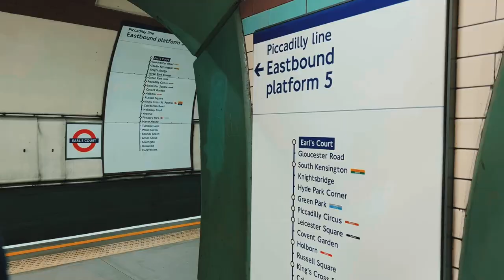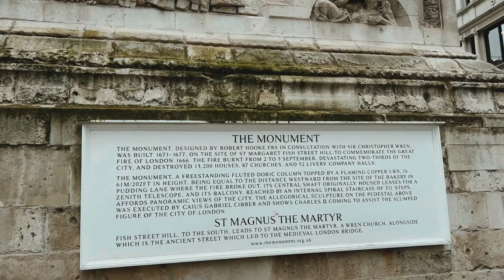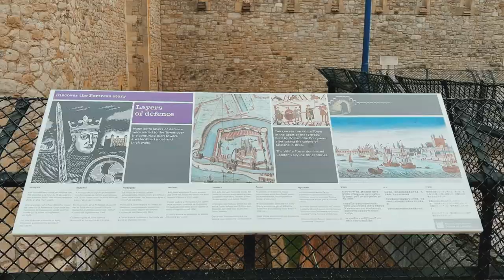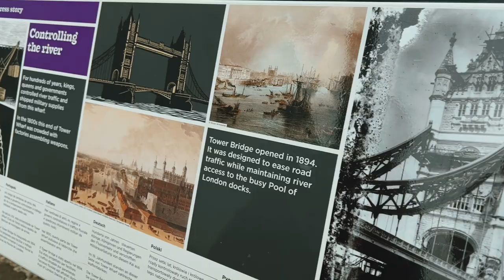LONDRA TOWER BRIDGE VLOG🇬🇧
Londra diyince akla gelen ilk yapıdır muhtemelen Tower Bridge!😍Ve bu videoda Tower Bridge'in etrafını, her yerini gösterdik. Hatta üstüne çıktık! Bunu biz de beklemiyorduk :) Sonuna kadar izleyin...
Çaylar kahveler hazırsa, Londra'da biraz gezelim hadi🥰🇬🇧